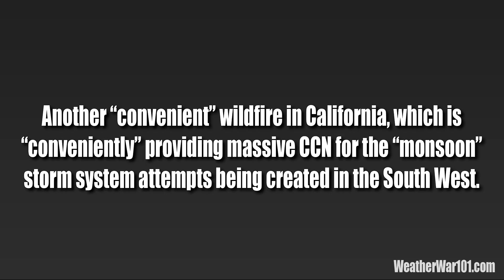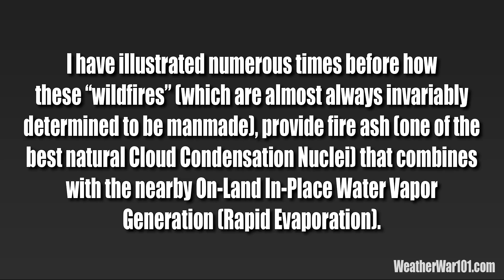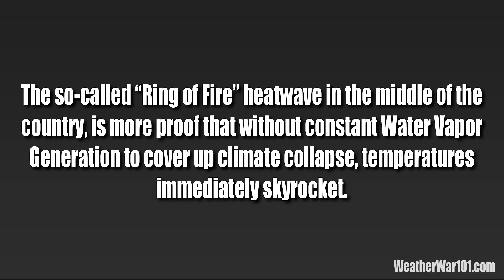Detwiler Fire: Cloud Condensation Nuclei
There are a thousand examples a day of the collapsed climate and the desperate effort to compensate for it. "Wildfires" and their role, are one of the more disturbing ones. Time and time again we see these 'conveniently timed' wildfires are just as much a part of global geoengineering process, as everything else. Fire ash (from smoke) is one of the best natural CCN (Cloud Condensation Nuclei), and time again we see these fires 'conveniently' feeding streams of smoke into generated water vapor… to once again, help create the manufactured storm systems, we see every single day.

What's most disturbing about this aspect, is what they are will to just burn up. California is just one example, but I've long since lost count of the communities and homes that have been threatened or destroyed by these 'wildfire' events (that are ultimately almost always determined to be manmade)… not to mention the amount of forest area destroyed in the process as well.

Just another example is incomprehensible stream of examples of how desperate this effort is, how long it has been going on, and the length they are willing to go to keep the charade alive.

WW101

Please support the continuation of this singular source of manmade weather and climate reality, by any of the means below.